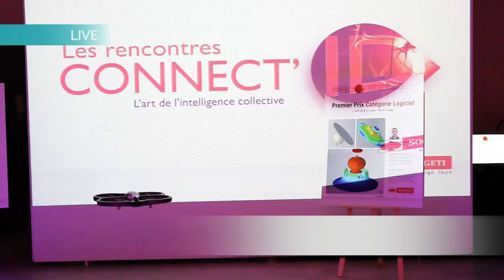Des systèmes multi-agents pour des drones toujours plus autonomes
Les drones civils offrent d'importantes perspectives d'utilisation : surveillance de zones habitées, contrôle des réseaux de transport ferroviaire ou électrique (lignes à haute tension, éoliennes en mer), inspection d'ouvrages d'art, contrôle de centrales nucléaires... Grâce à ses compétences en simulation et en logiciel embarqué, l'équipe R&D de Sogeti High Tech / High Tech Labs expose ses travaux de recherche sur l'autonomie décisionnelle et sur la robotique en essaim avec des prototypes de drones roulants et volant. Vous pourrez mettre à l'épreuve par vous-même leur comportement et leurs communications !